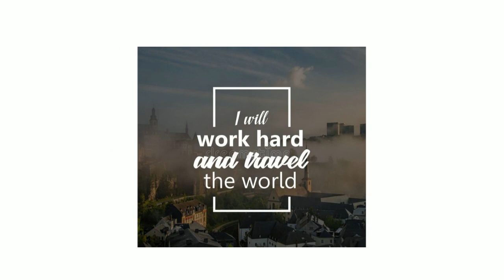motivational lines/ lines to inspire